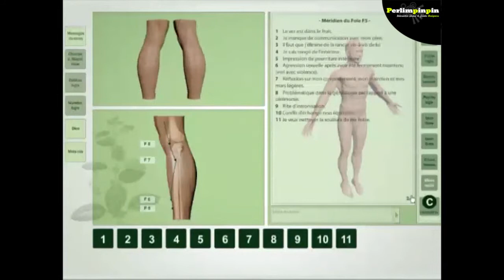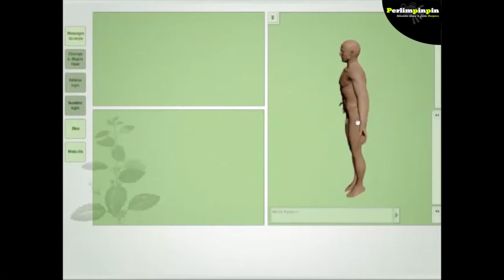Alternative Therapy Medical Software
This software is a work tool aimed at energy therapists who base their treatment on the acupuncture points.
It allows them to locate every single point situated along the corresponding meridian, as beforehand as in the middle of a session.
This software can equally be used in future energy therapists training courses.
It works both for touch-screen devices and tablets.